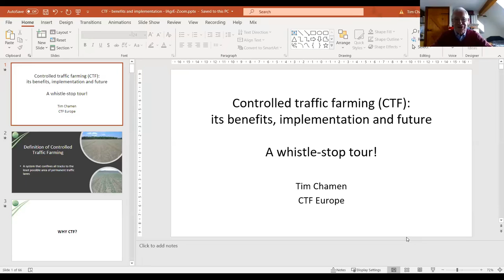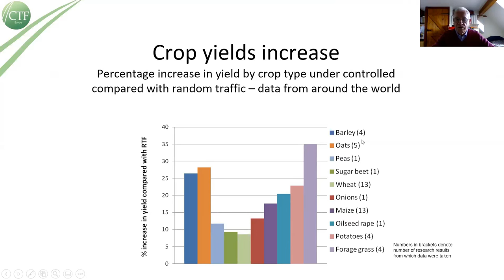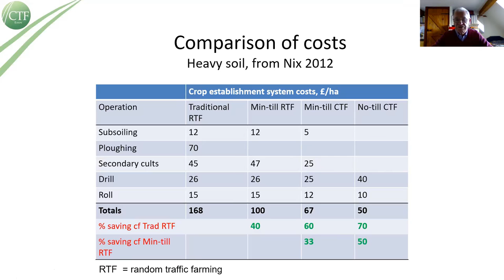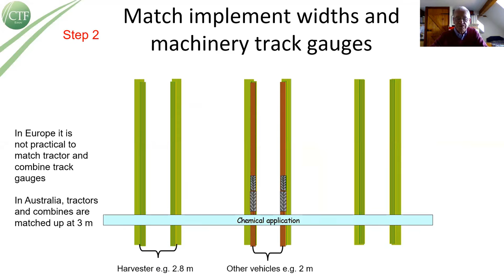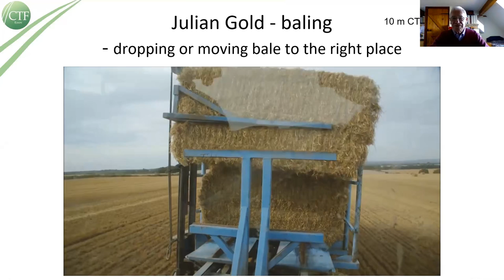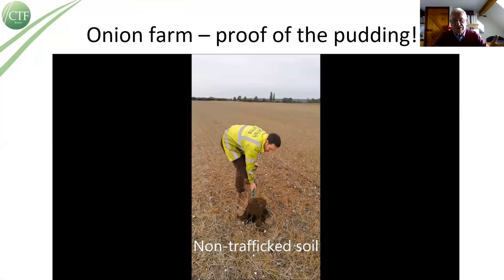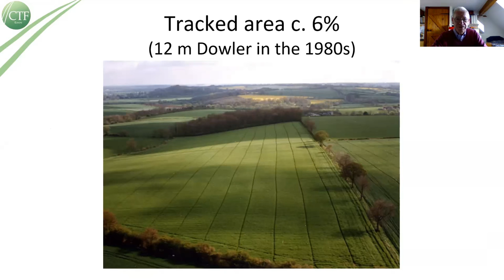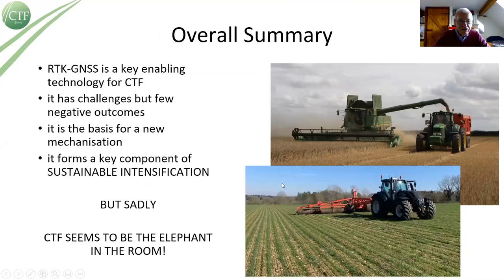IAgrE Lunchtime Lecture - Tim Chamen - Controlled Traffic Farming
Dr Tim Chamen CEng CEnv FIAgrE summarises the benefits of confining machinery compaction to the least possible area of field soils, how this is being achieved with existing machinery and how a changed mechanisation could improve the efficiency with which it is achieved in the future.

Tim trained as an Agricultural Engineer and spent 25 years at Silsoe's Institute of Agricultural Engineering Research. He specialises in tillage tools and machinery compaction and has spent his latter career working to promote Controlled Traffic Farming.